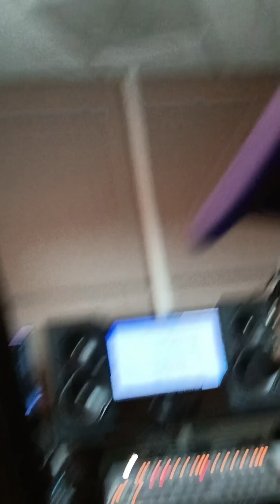ok partners...next stage